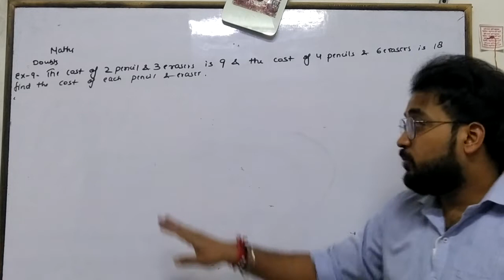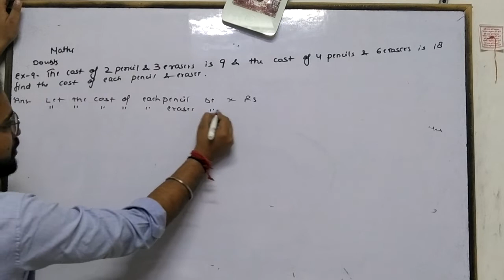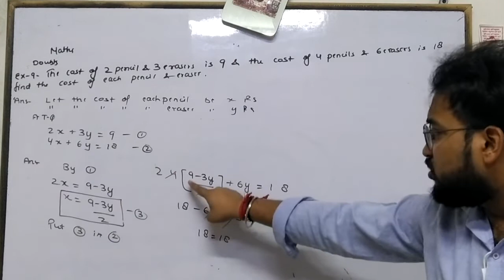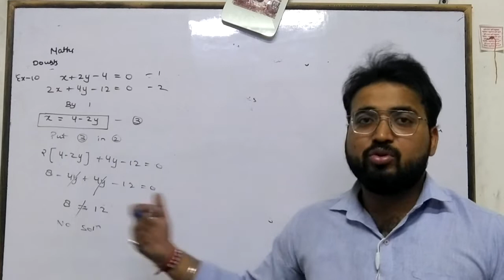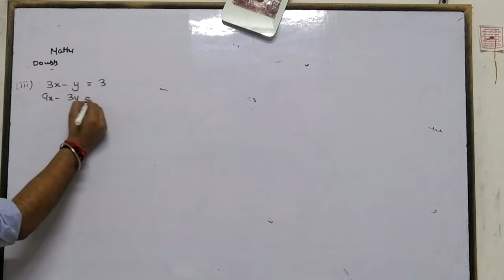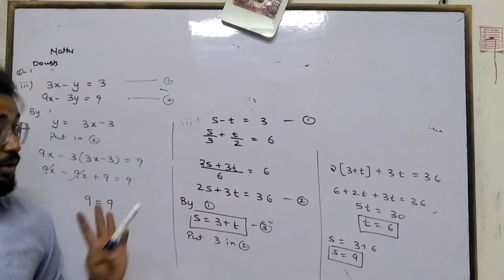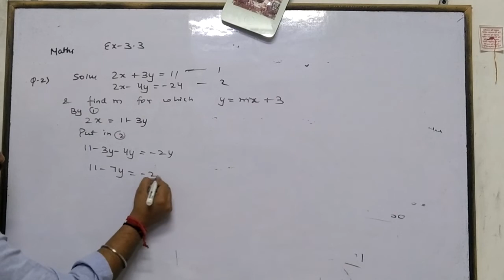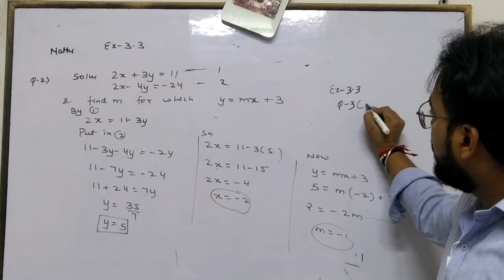Pair of linear eqn (Ex 3.3) (class 10) lec 5